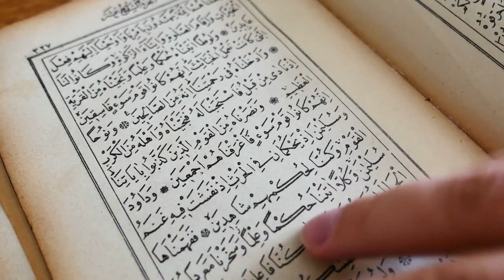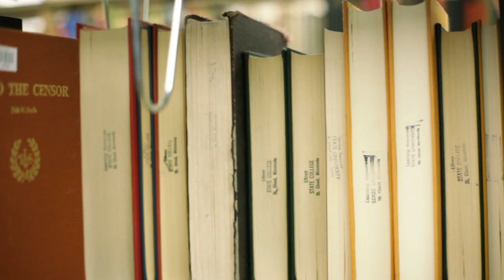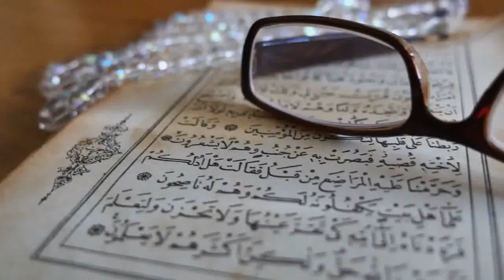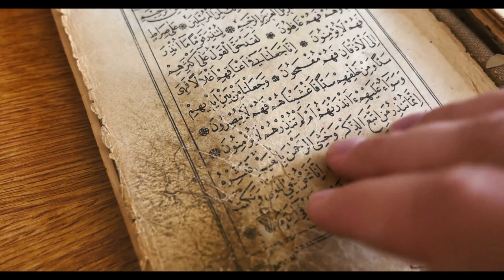Apna Mazhab Apne Pas Rakho || Dr Zakir Naik Ka Elmi Jawab